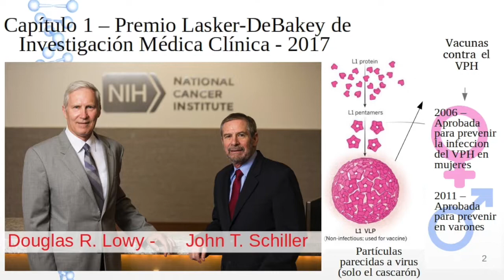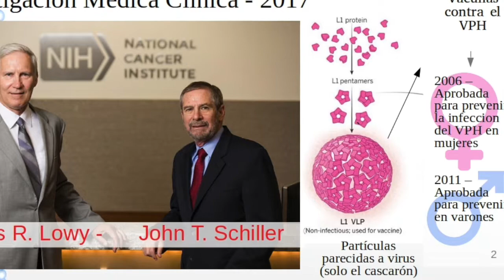Cap 1 - HPV vaccine on trial - La vacuna del VPH en una corte de derecho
Resumen en español del capítulo del libro "HPV vaccine on trial" leido por el Sr. Emerson Sandoval del Carmen de Bolivar, Colombia. ¡Muchas gracias! - El libro fue escrito por Mary Holland, Kim Mack Rosenberg & Eileen Iorio. - Es un libro lleno de información útil. Esperen otras entregas. - La vacuna del VPH en una corte de derecho - Esta es la versión con efecto Ken Burns